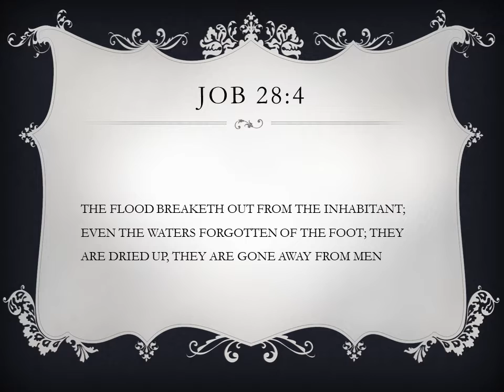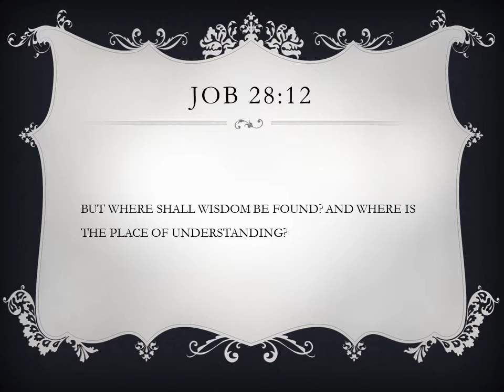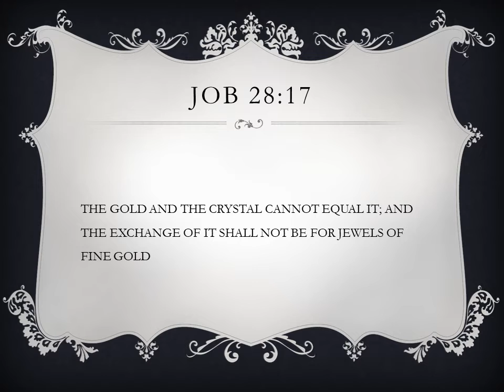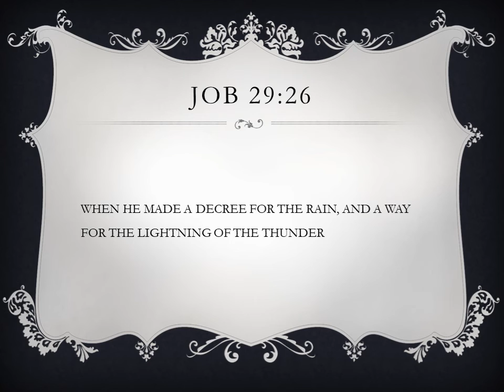JOB 28 - GATEWAY TO WISDOM AND UNDERSTANDING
Job 28 bible verses